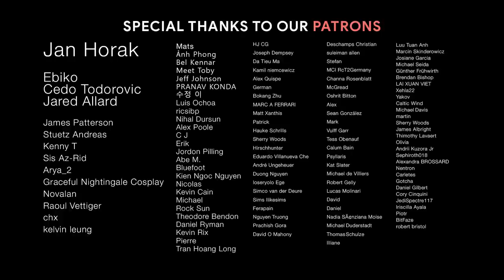DEFENDER OF THE NORTH | Most Epic Viking & Nordic Folk Music | Powerful Battle Celtic Music Mix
Inspired by Nordic & Viking mythology, Northguard reveals prophetic & tribal compositions carried by ancient choirs made for video games & series.

Composer: Philippe Briand, Arttu Silvast & Salvador Casais
Album: Northguard - Viking & Warlike Themes (2023)

00:00 Blood of Heroes
02:38 Viking Warcry
05:05 Drakkar Landing
07:04 The Way of Viking
09:37 Northguard
12:20 Guardian of Aasguard
15:15 Son of the North
17:36 Stand Up and Fight
20:05 Deceiver of the Gods

🎨 AMAZING artwork by Black Desert

DEFENDER OF THE NORTH | Most Epic Viking & Nordic Folk Music